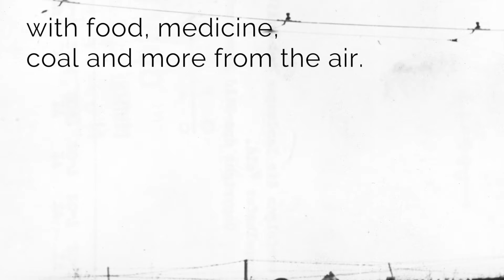70th anniversary of the Berlin Airlift: “candy bombers” for transatlantic friendship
70th anniversary of the Berlin Airlift
How “candy bombers” defended the freedom of West Berlin and laid the foundation for transatlantic friendship.
The sky above Berlin was full of aeroplanes. This time, however, three years after the end of the Second World War, the roar of their engines did not signal disaster for the people of Berlin – but their salvation. American and British planes brought food and coal to the city’s blockaded western sector.
The blockade of West Berlin
When the war ended, the allied forces of the USA, the United Kingdom, France and the Soviet Union divided Germany and its capital Berlin into four administrative zones. When the Western powers pushed through a currency reform and introduced the deutschmark in 1948 against its will, the Soviet Union sealed off the western sector of Berlin on 24 June 1948. The Cold War had begun.
An idea that was to save the city: an airlift

The supply of food and energy, which was tight in any case, threatened to collapse altogether. The people of Berlin would starve. Lucius D. Clay, the military governor of the American occupation zone, took action and initiated the Berlin airlift. On 26 June, the first supply flights set off from Frankfurt am Main and Wiesbaden to Berlin.